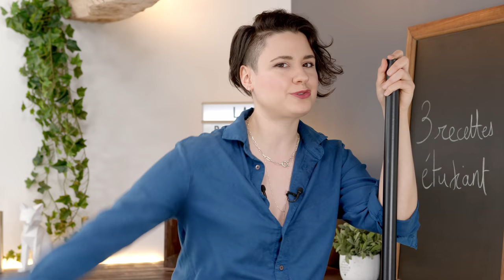3 RECETTES VEGAN ETUDIANT (avec un gâteau à la poêle !)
Cette semaine ce sont 3 recettes vegan économiques spéciales étudiant qui vous attendent ! Un gâteau vegan aux pommes à réaliser à la poêle, une salade mi-saison et des galettes de sarrasin avec une sauce tomate-olives.

30 idées de garnitures pour galettes de sarrasin (Le cul de poule)

 • Salade mi-saison •
Pour 1 portion

150 g pâtes cuites
150 g flageolets cuits
50 g maïs
60 g céleri branche
10 g oignon
1,5 càc moutarde
1 càs vinaigre
1,5 càs huile
Epices au choix : paprika, aneth et ail semoule ici

• Galette de sarrasin •
5 galettes

200 g farine de sarrasin
475 ml d’eau
1 càs huile d’olive
½ càc sel

• Sauce tomate et olives vertes •

1 càs huile d’olive
1 oignon
1 carotte
2 gousses d'ail
400 g tomates concassées
50 g olives vertes
1 càc basilic séché
4 càs crème végétale

• Gâteau aux pommes vegan à la poêle •

100 g compote sans sucre ajouté
80 g sucre + ½ càs
70 g huile neutre
90 g lait végétal
190 g farine de blé T55
1 càs levure chimique
1 càc cannelle
1 pomme

Mon livre "30 jours pour devenir vegan" aux éditions Solar est disponible en librairie ou sur des boutiques en ligne (sur l’eshop de L214

- 5 % avec le code "OKARA" sur le site de Vegetal Square